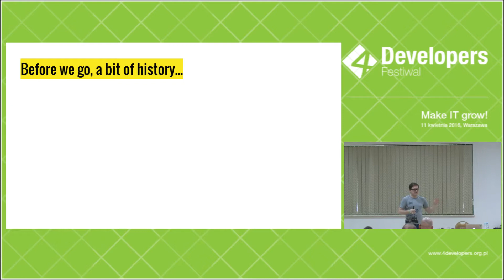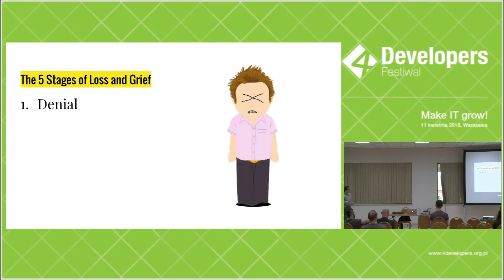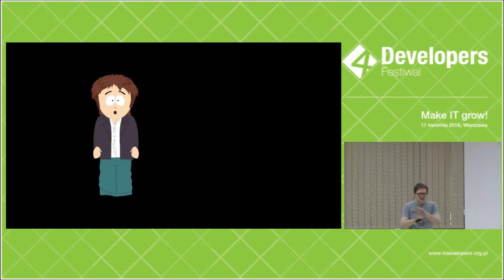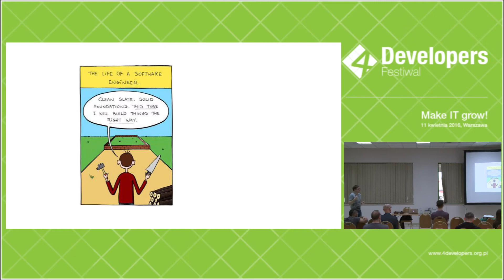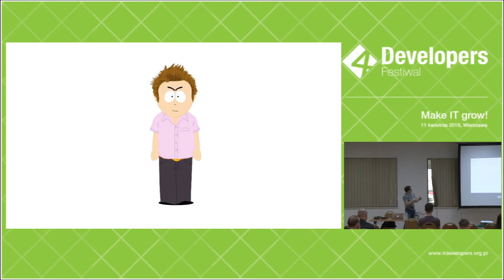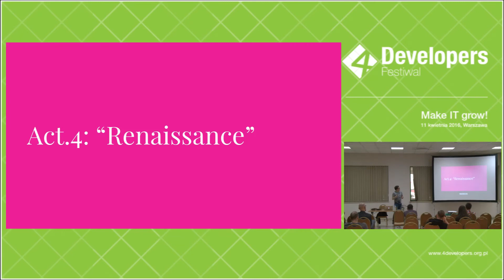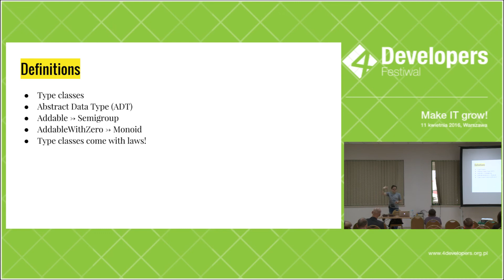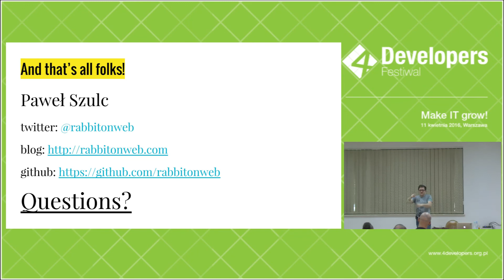4Developers 2016: Real-World Gobbledygook (Paweł Szulc)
It's happened to all of us: we ran away from some conversation or library because it kept on using those "weird" phrases. You know, like "type classes", "semigroups", "monoids", "applicatives". Yikes! They all seem so academic, so pointlessly detached from real-world problems. But then again, given how frequently we run into them in functional programming, are they REALLY irrelevant, or do they have real-world applications? This talk will go beyond giving you raw definitions of these terms, and show you real-world motivations behind the concepts. By attending, you'll be able to keep your skills relevant to an ever-changing industry, confuse your significant other ("You know, honey, a monad is just a monoid in the category of endofunctors!"), and sound extra smart on the next job interview!